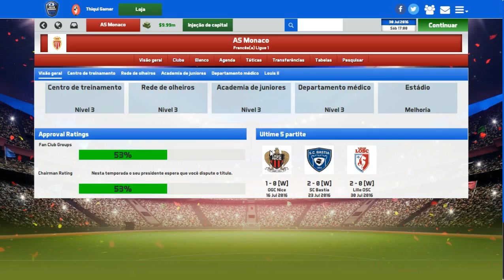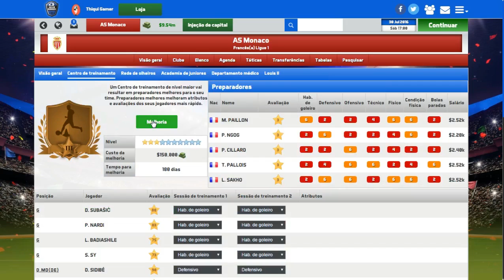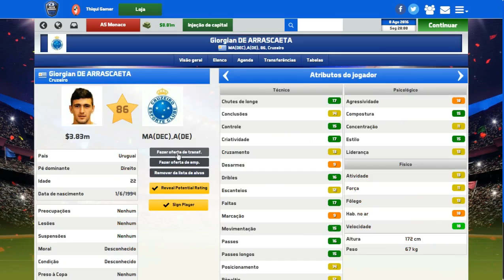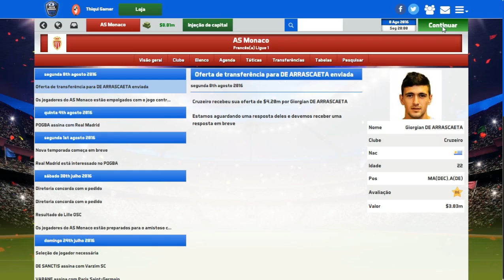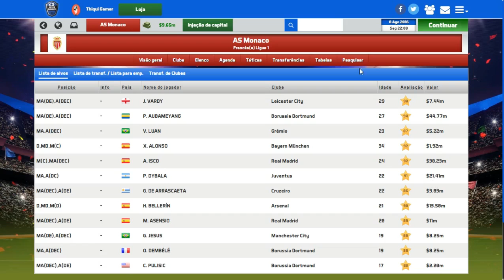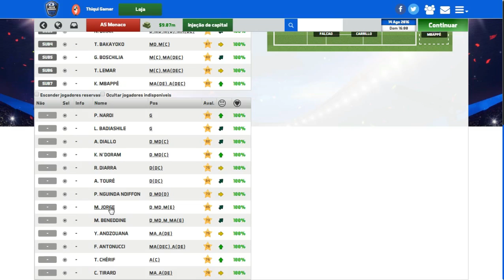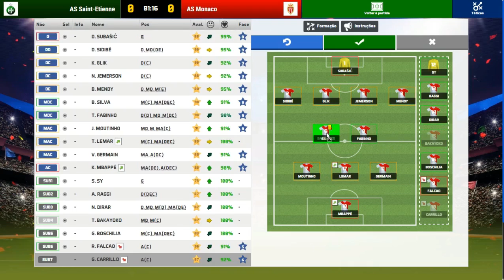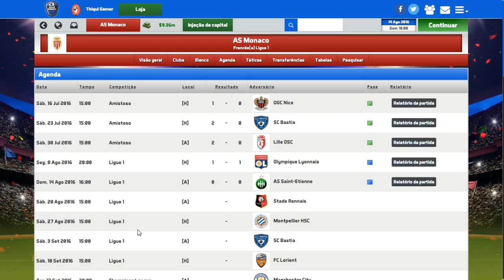SOCCER MANAGER 2017 MODO CARREIRA #01 MAL ESTRÉIA